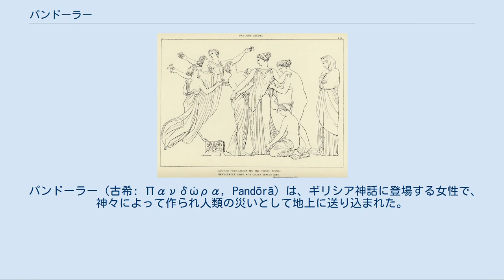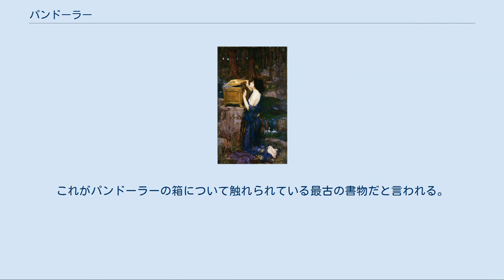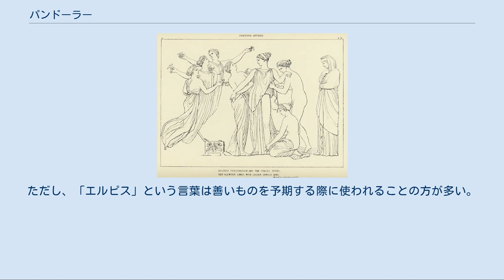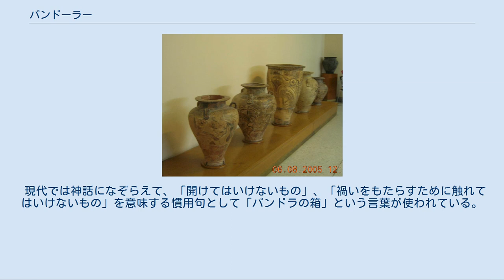パンドーラー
ジュール・ジョゼフ・ルフェーブルの1882年の絵画『パンドーラー』。
個人蔵。
 パンドーラー（古希: Πανδώρα, Pandōrā）は、ギリシア神話に登場する女性で、神々によって作られ人類の災いとして地上に送り込まれた。
人類最初の女性とされる。
パン（Παν）は「全てのもの」であり、パンドーラーは「全ての贈り物」を意味する。
 また日本語では長音符を付けずにパンドラとも表記されている。
 現在伝わっている神話では人間とされているが、かつては地母神であり、陶器に描かれた絵に神々に作られたパンドーラーが大地から出現する表現が見られることから、地下から恵みをもたらす豊穣神だったと考えられている。
 彼女が開けたパンドーラーの箱（甕）（パンドーラーのはこ）についても、本項で併せて詳述する。
 また、人類最初の女性であるパンドーラーとは別に、アッティカ王エレクテウスの娘にも同名の人物がいる。
 ジョン・フラックスマンが描いた『仕事と日』イラスト。
左から、ホーラたち、パンドーラーとカリスたち、ペイトー。
 プロメーテウスが天界から火を盗んで人類に与えた事に怒ったゼウスは、人類に災いをもたらすために「女性」というものを作るようにヘーパイストスに命令したという。
 ヘーシオドス『仕事と日』（47-105）によればヘーパイストスは泥から彼女の形をつくり、神々は彼女にあらゆる贈り物（＝パンドーラー）を与えた。
アテーナーからは機織や女のすべき仕事の能力を、アプロディーテーからは男を苦悩させる魅力を、ヘルメースからは犬のように恥知らずで狡猾な心を与えられた。
そして、神々は最後に彼女に決して開けてはいけないと言い含めてピトス（「甕」の意だが後代に「箱」といわれるようになる。詳細は後述）を持たせ、プロメーテウスの弟であるエピメーテウスの元へ送り込んだ。
 美しいパンドーラーを見たエピメーテウスは、プロメーテウスの「ゼウスからの贈り物は受け取るな」という忠告にもかかわらず、彼女と結婚した。
そして、ある日パンドーラーは好奇心に負けて甕を開いてしまう。
すると、そこから様々な災い（エリスやニュクスの子供たち、疫病、悲嘆、欠乏、犯罪などなど）が飛び出した。
しかし、「ἐλπίς」（エルピス、意味は後述）のみは縁の下に残って出て行かず、パンドーラーはその甕を閉めてしまった。
こうして世界には災厄が満ち人々は苦しむことになった。
ヘーシオドスは、「かくてゼウスの御心からは逃れがたし」という難解な言葉をもってこの話を締めくくる。
最初の女性であるパンドーラーが人類に災厄をもたらしたという神話が作られたのは、ヘーシオドスが徹底した女嫌いだったためとされる。
ヘーシオドスは『神統記』（570–615）においてもパンドーラーについて触れ、神々からつかわされた「女」というものがいかに男たちの災いとなっているか熱弁している。
 バブリオス『イソップ風寓話集』は、これとは違った物語を説く。
パンドーラーは神々からの祝福が詰まった壺を与えられる。
しかしエピメーテウスがこの壺を開けてしまう。
祝福は飛び去ってしまったが、ただエルピス（希望）だけは残って「逃げてしまった良きものを我々に約束した」という。
 パンドーラーはその後、エピメーテウスと、娘ピュラーと、ピュラーと結婚したデウカリオーンと共に大洪水を生き残り、デウカリオーンとピュラーはギリシア人の祖といわれるヘレーンをもうけた。
 クレタから出土したピトス。
 ダンテ・ゲイブリエル・ロセッティの1878年の絵画『ピュクシスを持つパンドーラー』。
レディ・リーヴァー美術館所蔵。
 ジョン・ウィリアム・ウォーターハウスの高名な絵画。
災いを全て入れるにはいささか小さすぎるピュクシスは長持の類とも解された。
 先述の通り、箱に関しては本来は甕である。
ヘーシオドスの著書『仕事と日』の文中では、古代ギリシア語: πίθος（ピトス（壷、甕））という表記がされている。
これがパンドーラーの箱について触れられている最古の書物だと言われる。
 最初に「箱」と記述されたのは、ルネサンス時代、ロッテルダムのエラスムスがパンドーラーの物語をラテン語で叙述した際、ピトスの訳語としてラテン語: pyxis（ピュクシス）を用いた際であり、これ以後、「箱」の語が用いられるようになった。
 パンドラの箱の物語は多分に寓意的である。
特に箱に残ったエルピスをどう解釈するかで物語の理解が分かれる。
古典ギリシャ語のエルピスは、「予兆」...